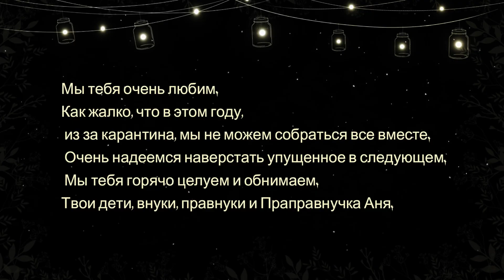Happy 92nd Birthday Senya!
Happy Birthday to my great-great grandpapi!